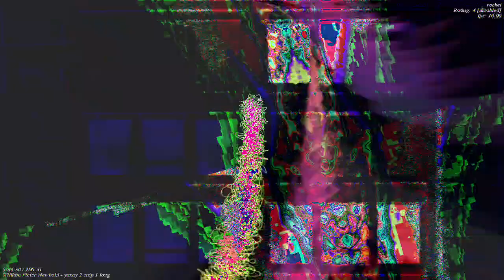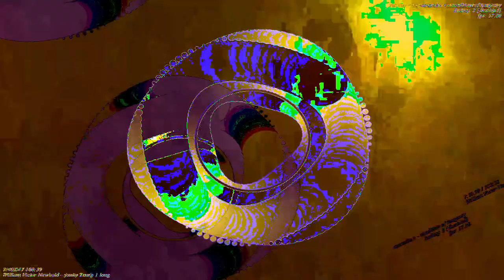[EPILEPSY WARNING] Movie 23 01 05 04h58m29s